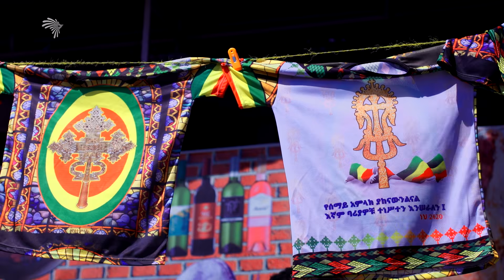የጥምቀት ዝግጅት በአዲስ አባባ@ArtsTvWorld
የጥምቀት ዝግጅት በአዲስ አባባ